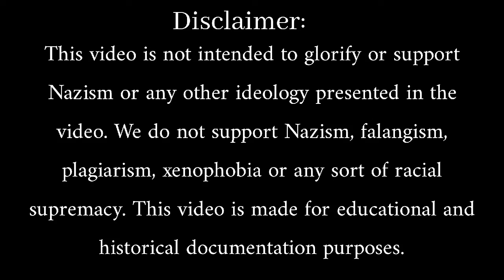Am Adolf Hitler Platz [German + English Lyrics]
adolf hitler platz
adolf hitler
german songs
german military songs
nazi songs
nazi germany